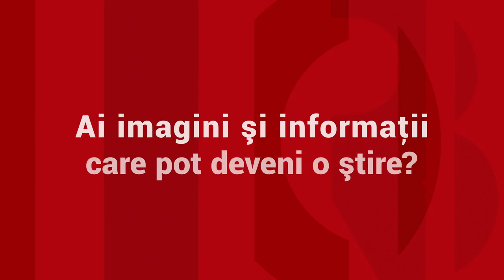Prima ninsoare în București